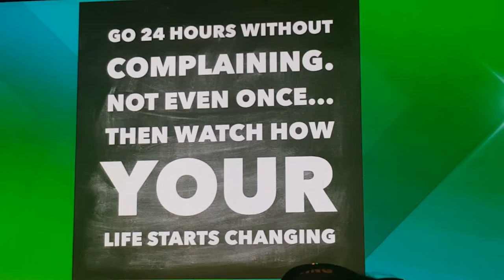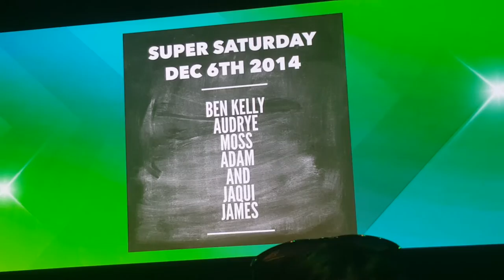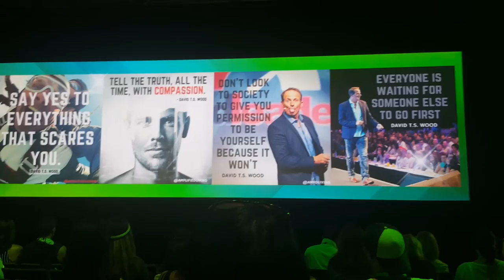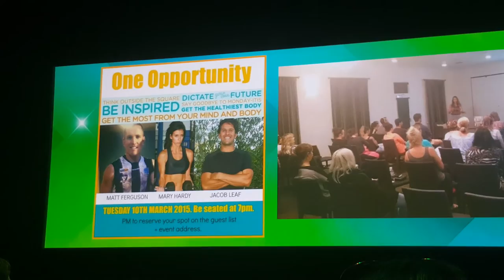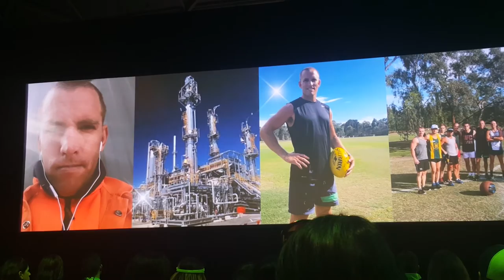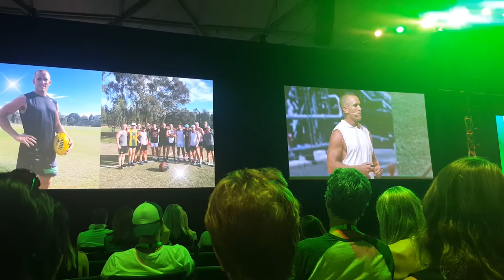Matt Ferguson Story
PT and Ex AFL Player